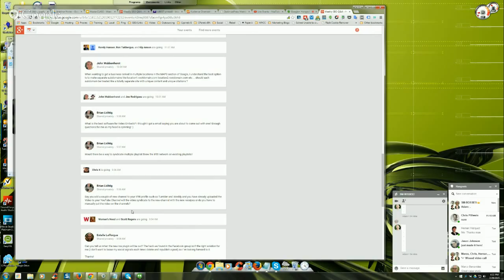Syndicating Existing Videos To IFTTT Network - Hump Day Hangouts - Episode 39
A view on Episode 39 of the Semantic Mastery weekly Humpday Hangouts had a question about syndicating videos to their existing IFTTT network after adding additional properties

"Say you add a couple of new channels to your IFTTT profile such as Tumbler and Weebly and you have already uploaded the Video to your YouTube Channel will the video syndicate to the new channel with the new recipes or do you have to manually put the video on the channels?"